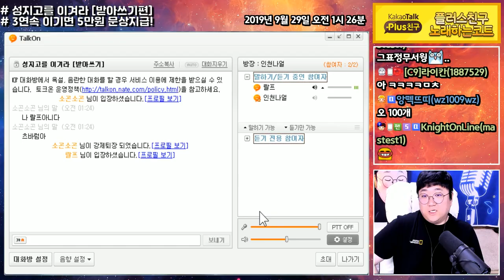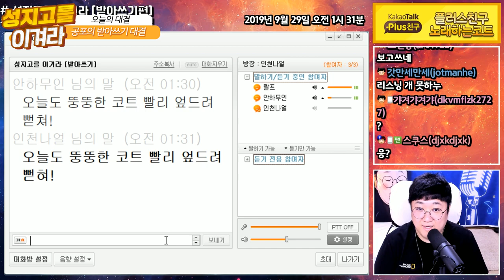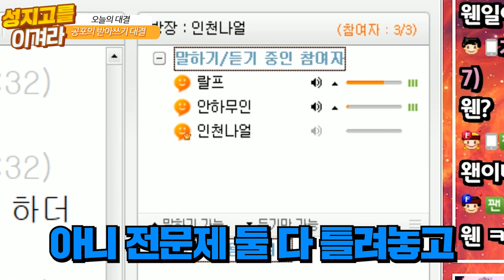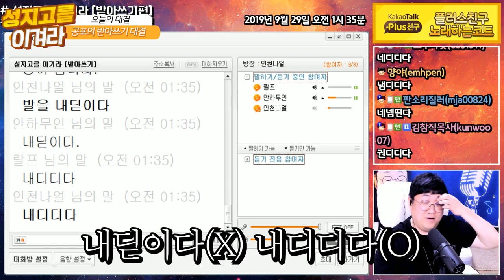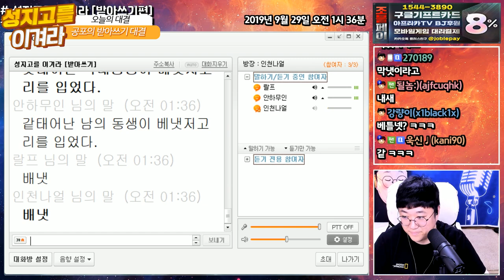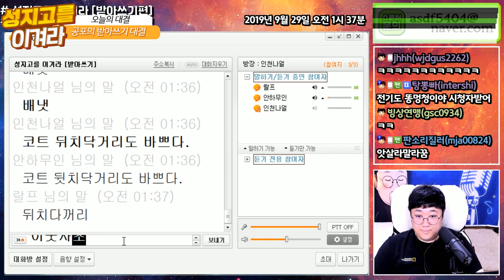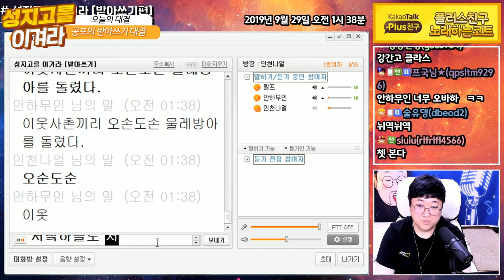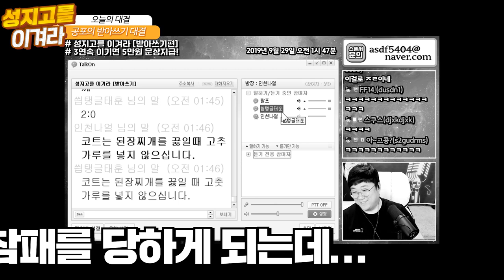⚡코트VS전기⚡ 성지고를 이겨라2 주제 : 받아쓰기 [노래하는코트]